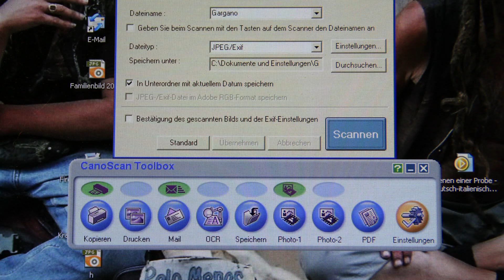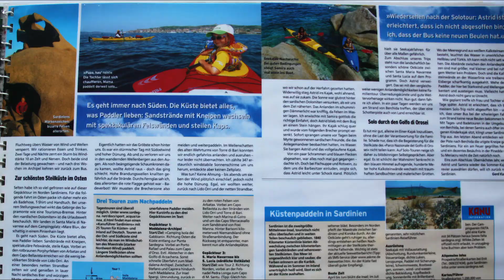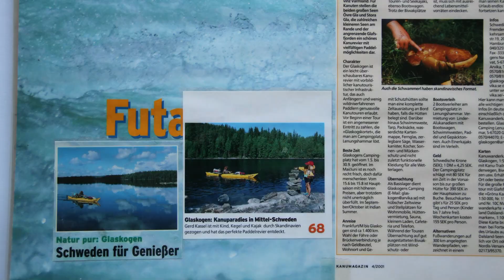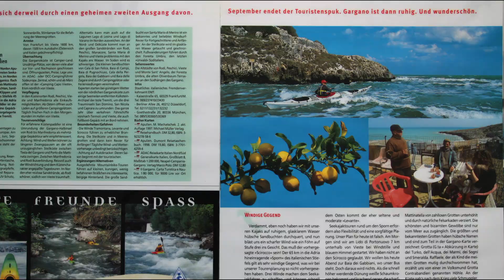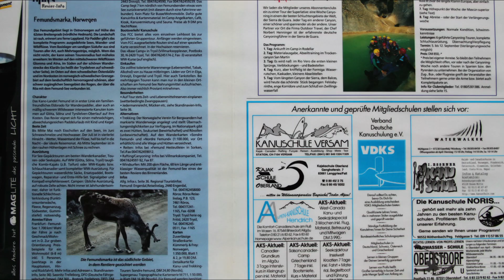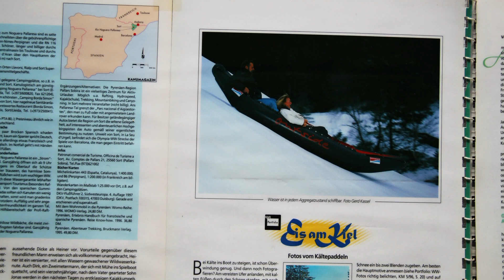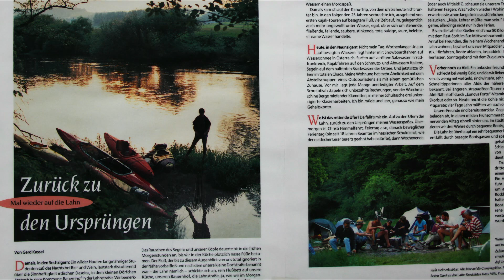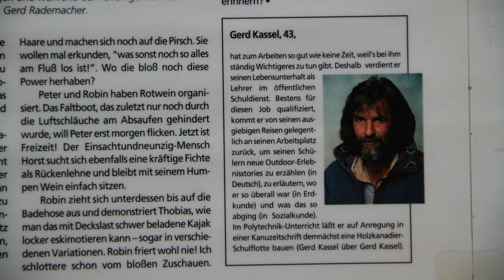Alte REISE-Berichte & Reportagen im KANU-Magazin - made by kanukassel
KLICK weg. Der Clip ist langweilig und uninformativ für jeden yt-user - nur ein nostalgischer RÜCKBLICK auf meine einstige Artikelschreiberei für ein KANU-Magazin, das immerhin 20 Jahre den harten ZEITSCHRIFTEN-Markt überlebt hat.